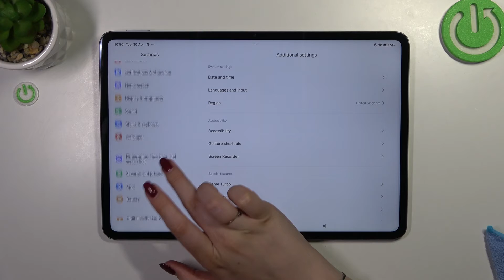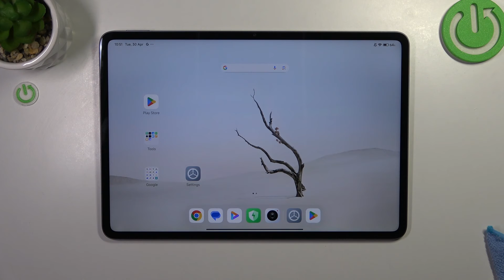How to Set Gestures System Navigation on XIAOMI Pad 6S Pro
Unlock a seamless navigation experience on your XIAOMI Pad 6S Pro by switching to gesture-based controls! In this tutorial video, learn how to change the system navigation type to gestures, allowing you to swipe and navigate your device with ease. Explore step-by-step instructions to enable gesture controls, customize gestures, and enhance your Pad 6S Pro's usability. Say goodbye to traditional buttons and embrace intuitive navigation with these simple tips. Elevate your device experience and enjoy smoother interactions on your XIAOMI Pad 6S Pro today!

How to enable gestures system navigation on XIAOMI Pad 6S Pro? How to change the system navigation type to gestures on the XIAOMI Pad 6S Pro? How to remove digital navigation buttons on XIAOMI Pad 6S Pro?